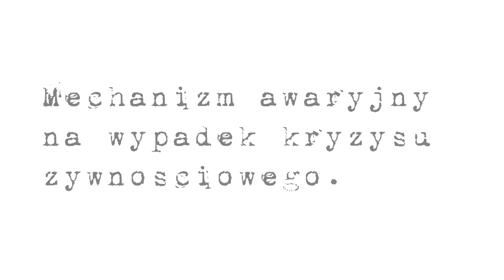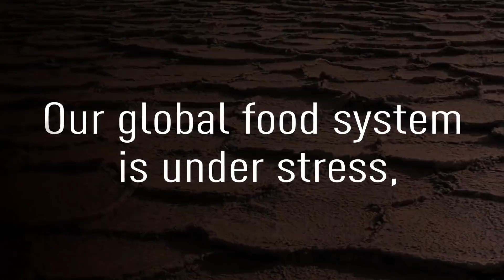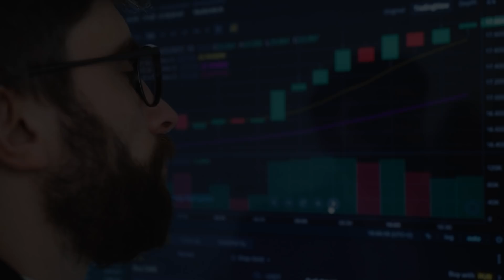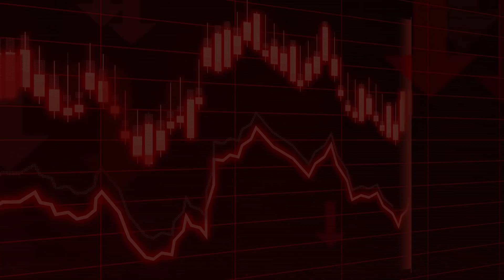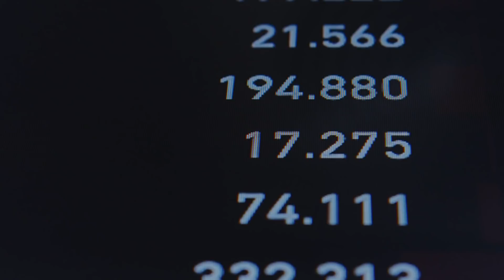CZY ZABRAKNIE NAM JEDZENIA W 2023?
Nadchodzi kryzys głosu wynikający z zablokowania 40% światowego eksportu pszenicy, która nie płynie już z Ukrainy i Rosji.

2. W razie jak linku aktywacyjnego nie będzie - sprawdź spam! Albo dział "oferty"!